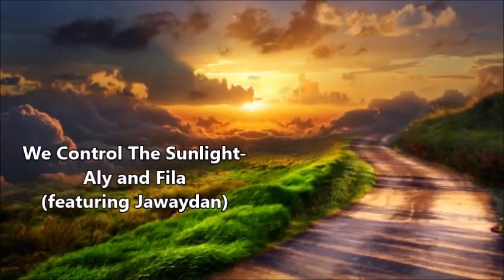We Control The Sunlight-Aly & Fila (feat. Jwaydan)